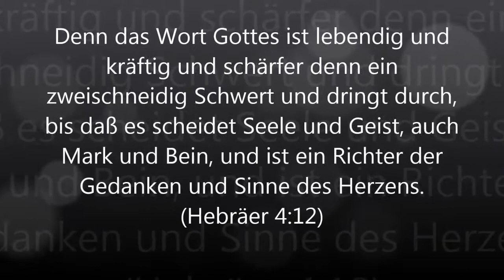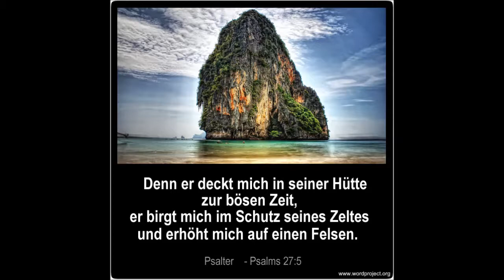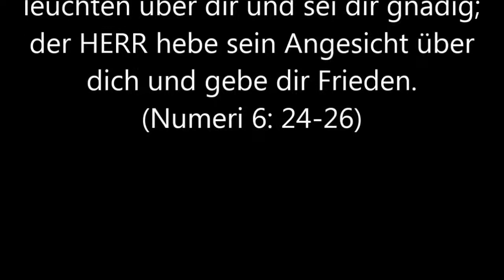(25) Lamentations, Kapitel 1-5 Voll, (German Holy Bible - Luther) Die Bibel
(25) Lamentations,  Kapitel 1-5 Voll
DAS ALTE TESTAMENT - O.T. (NEW TESTAMENT)

(German Holy Bible - Luther) Die Bibel
Am Anfang schuf Gott Himmel und Erde.
[Genesis - Kapitel 1, 1]
daß in seiner Hand ist die Seele von allem, was lebt, und der Lebensodem aller Menschen?  (Hiob - Kapitel 12,10)
Der HERR ist mein Licht und mein Heil; vor wem sollte ich mich fürchten? Der HERR ist meines Lebens Kraft; vor wem sollte mir grauen?  (Psalms - Kapitel 27, 1)